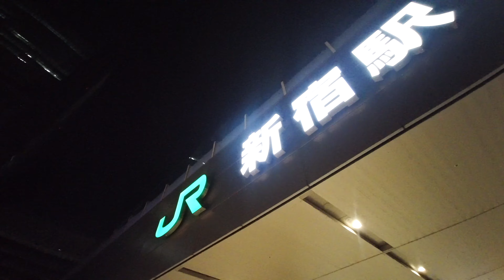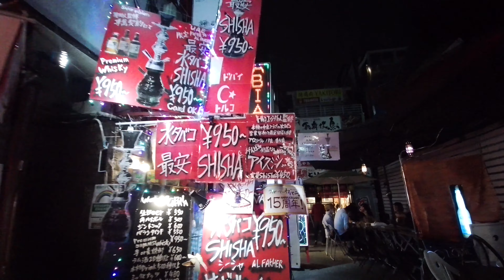【Shinjuku at Night】夜の新宿徘徊 September 2020 歌舞伎町 思い出横丁 Tokyo散歩【4K】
2020年9月新宿の夜を徘徊してみました。
歌舞伎町ゴジラロード→新宿駅東口方面→新宿駅南口→新宿駅西口→思い出横丁→歌舞伎町→歌舞伎町さくら通り→新宿駅東口

This is a video of a walk in Shinjuku at night.
Godzilla road→Shinjyuku Station→Omoide yokocho-kabukicho→Shinjyuku Station